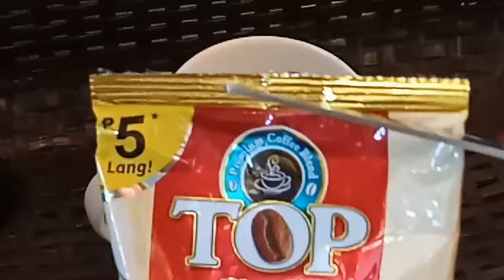Kapeng malasa "Top Coffee" | Ediza D TV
Kapeng ubod ng lasa